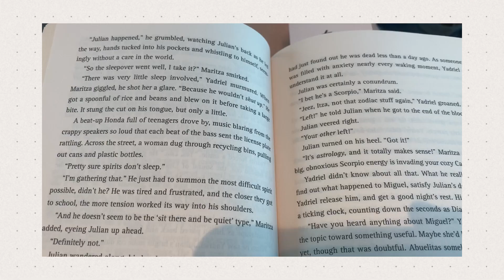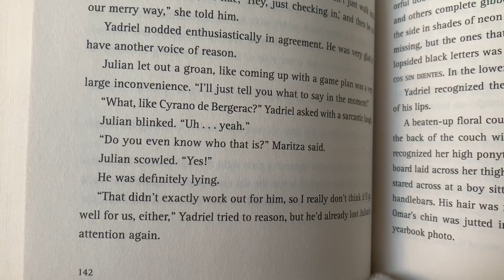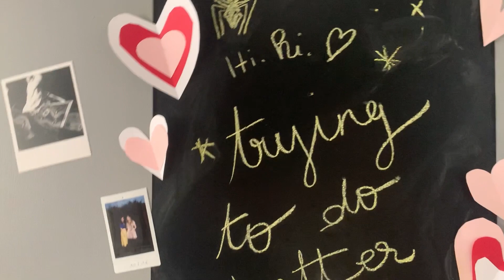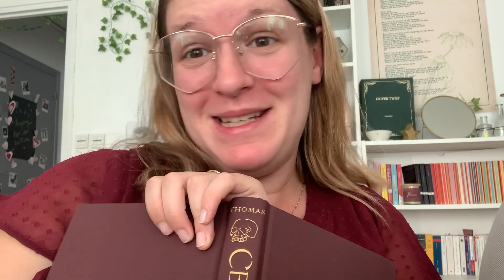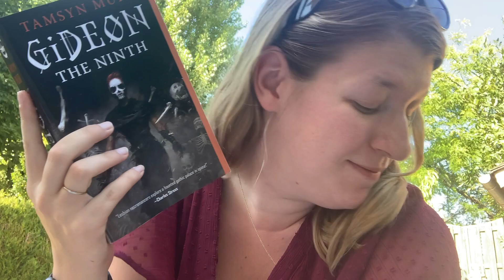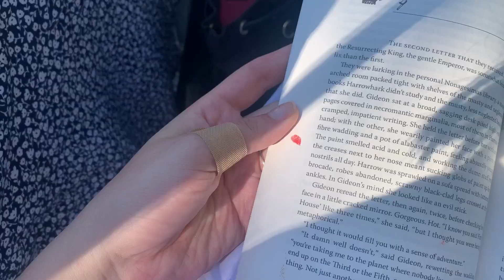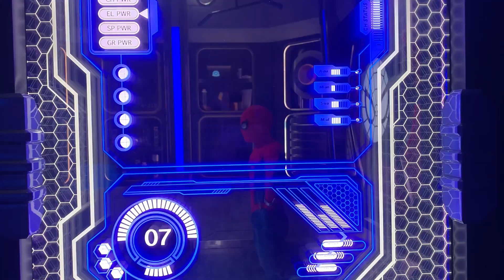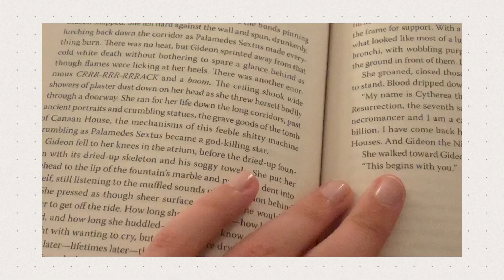Read 2 books and had LOTS of fun in Paris! | Orilium Magical Readathon Autumn Equinox Week 2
𝚌𝚊𝚙𝚝𝚒𝚘𝚗𝚜 𝚊𝚛𝚎 𝚋𝚎𝚒𝚗𝚐 𝚊𝚍𝚍𝚎𝚍 𝚖𝚊𝚗𝚞𝚊𝚕𝚕𝚢...

Hello angels!
Here is everything I read from Monday to Sunday for the second week of this edition of the Magical readathon!
Love always,
Clara